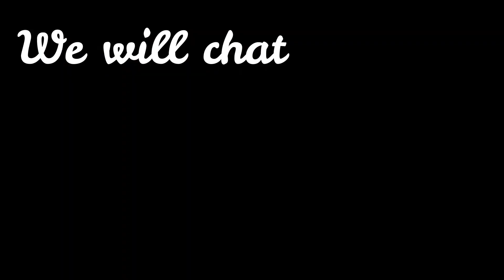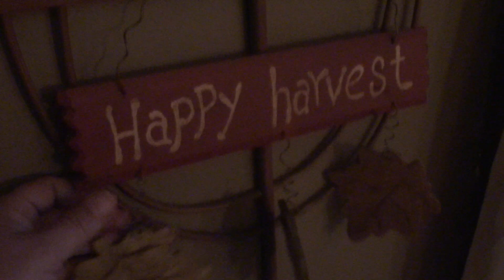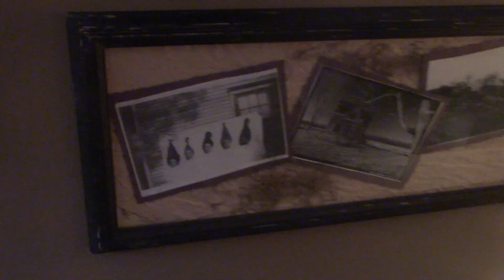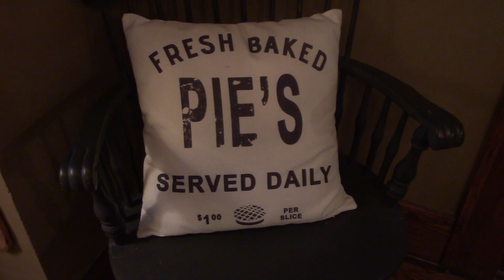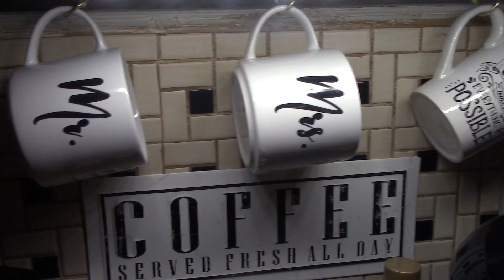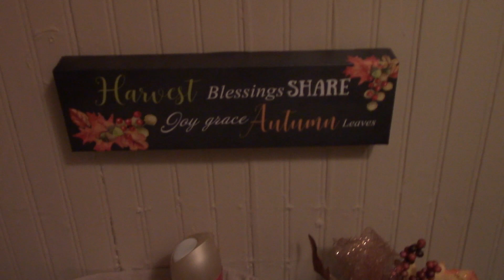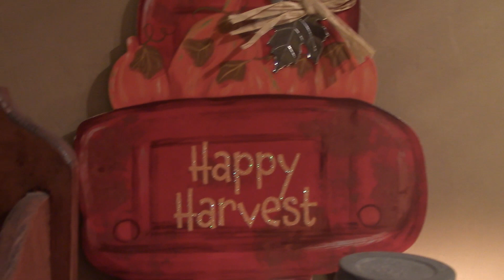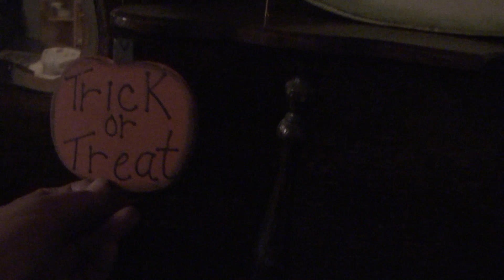2019 Fall home Tour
It's that time of year again kids!!!